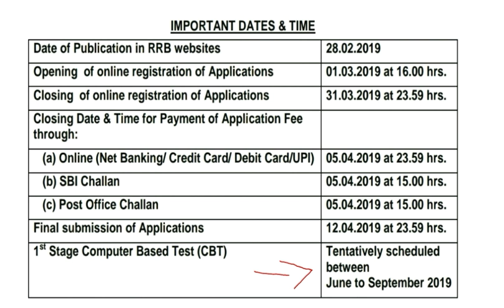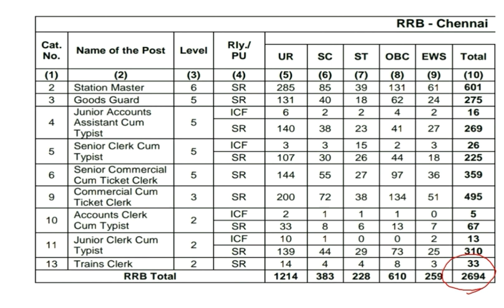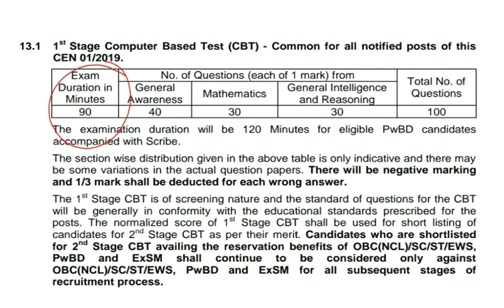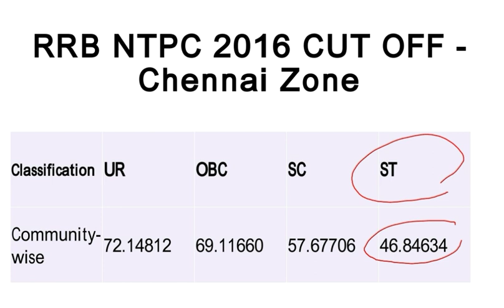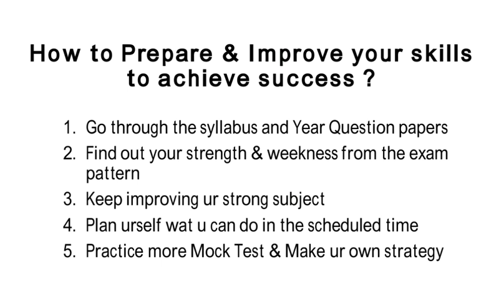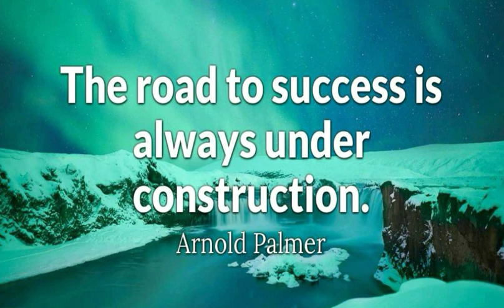RRB NTPC 2019 Hall Ticket Release Date ? Last Year CUT OFF ? How to clear TIER 1 Exam ? in TAMIL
RRB NTPC Year Question Papers

For study Material, u can follow our telegram channel